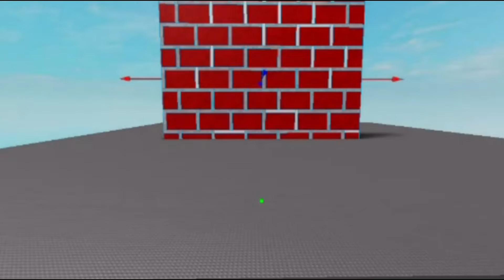soul eater opening 1 roblox.